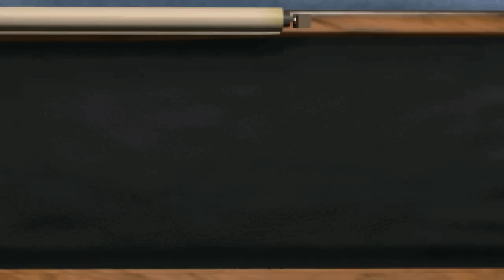Let's Play Theme Hospital - Part 1 ★ Theme Hospital Gameplay / Playthrough